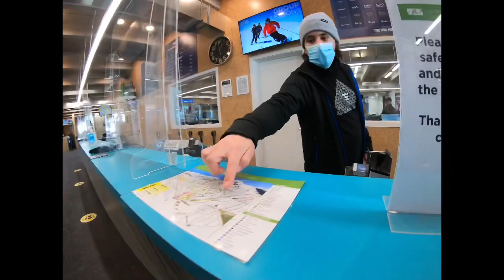Remarkables ski field tour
VLOG#2

Rest day gala 😂 PURO KALOKOHAN